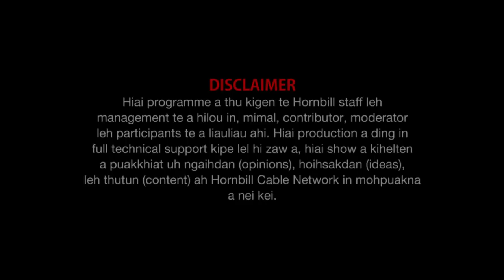TALK SHOW Tongmang Haokip IRS Retd Koubru Issue